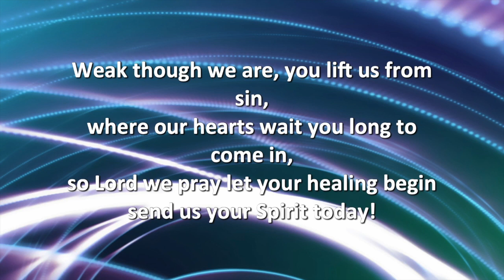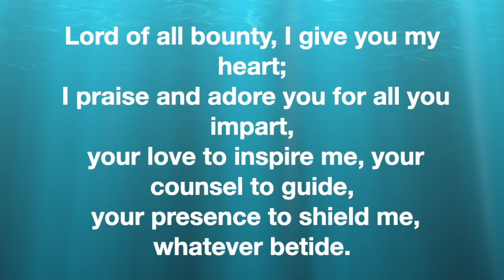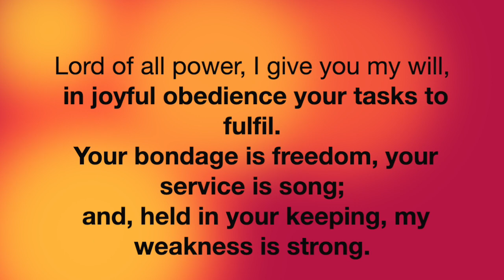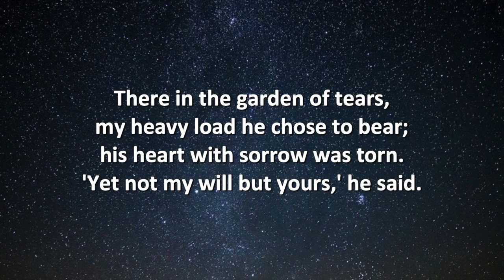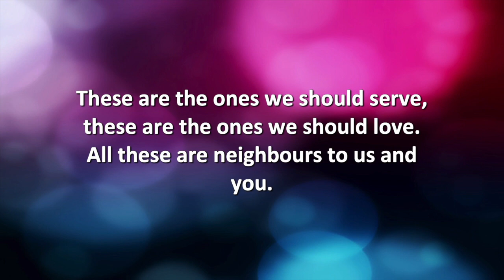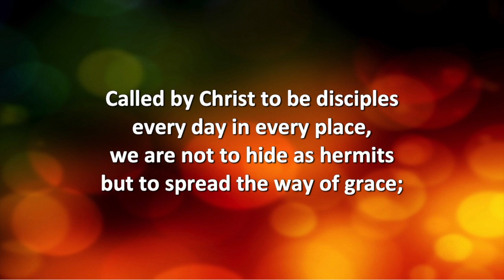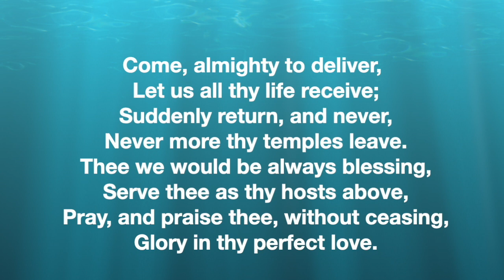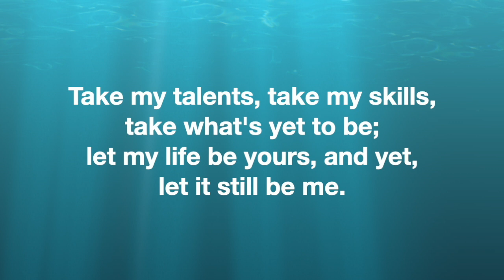Circuit Praise February 2024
A time of reflection, of worship and of stillness.